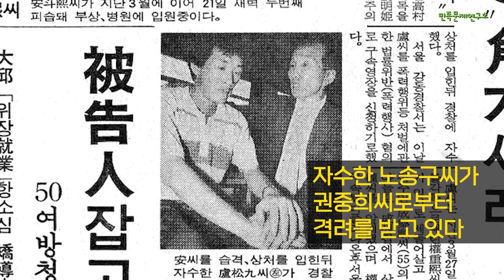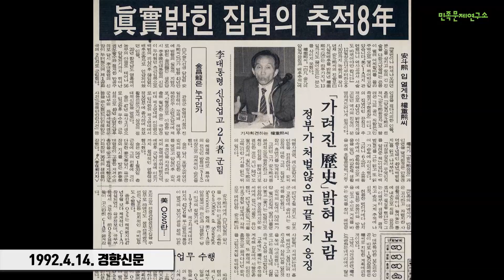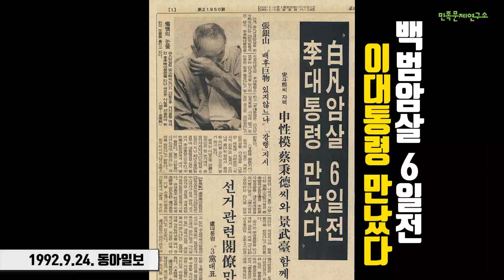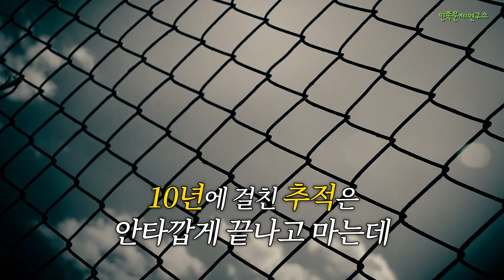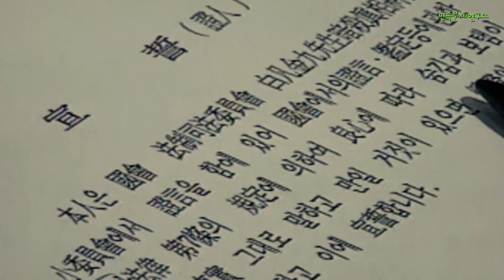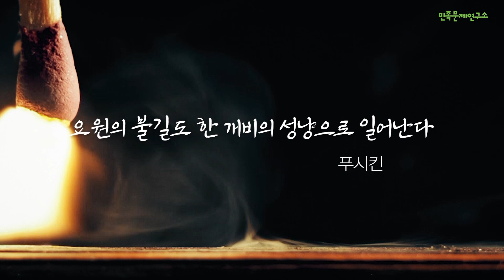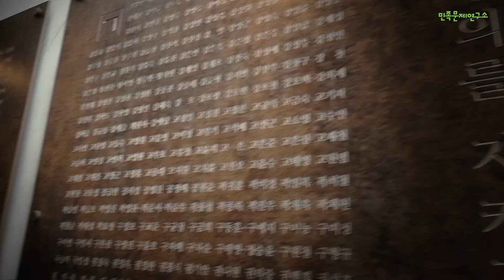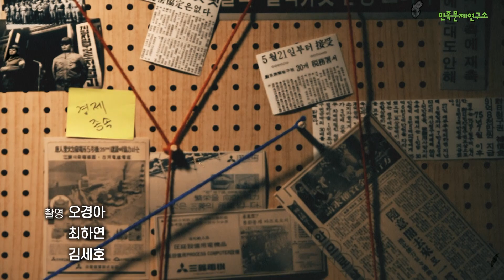[1-2] 안두희의 입을 열게한 비밀무기는? | 과거청산의빌런들 Ep.1 2️⃣편 -백년전쟁 스핀오프 시리즈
[민족문제연구소 30주년 특별기획]
백년전쟁 스핀오프 시리즈 《과거청산의 빌런들》
1화 안두희와 빌런추적단 2편

《과거청산의 빌런들》은 민족문제연구소 후원회원의 성금과
민족문제연구소 해피빈 모금으로 제작되었습니다